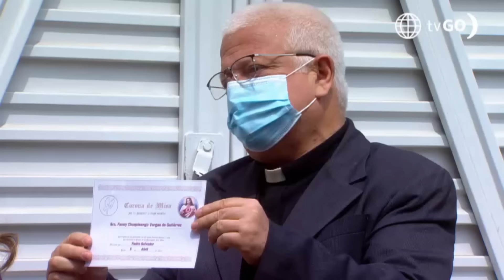De Vuelta al Barrio 4: Coco pensó qye Fanny fue secuestrada (Capítulo 681)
Hagámoslo bien.